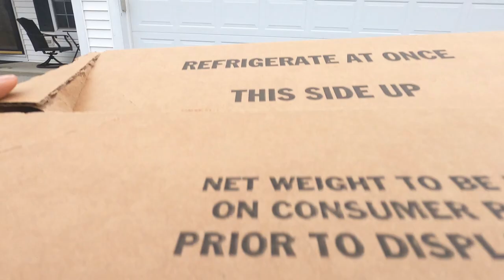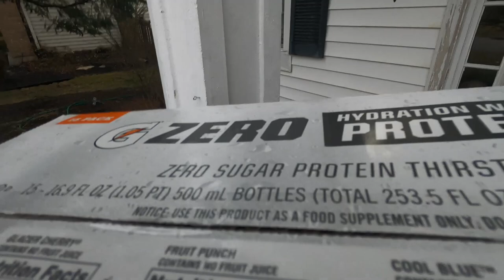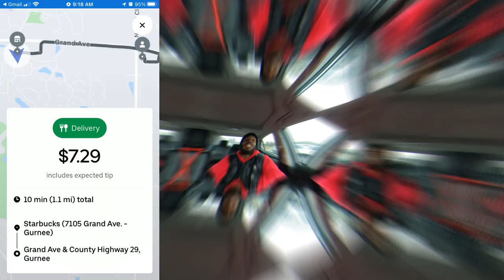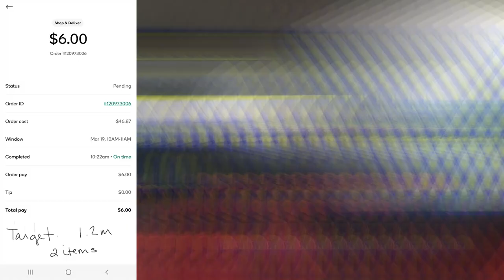Vicious Dog 🐶 Was About To Attack Me! 😳DoorDash, InstaCart Ride-Along, Tips & Tricks